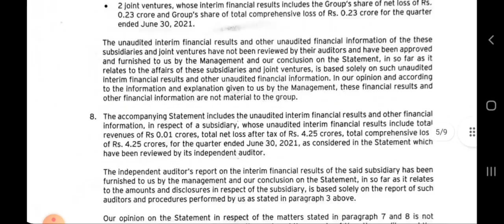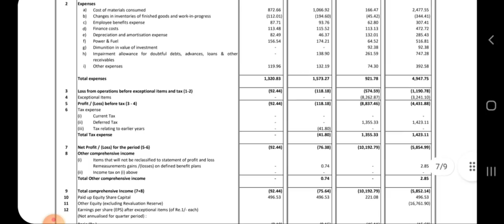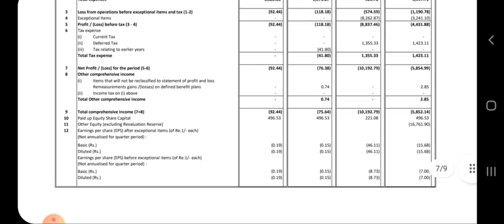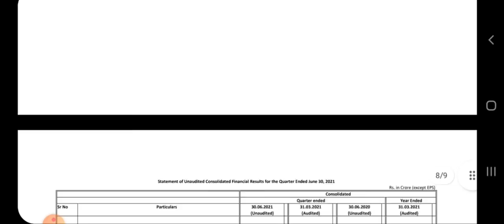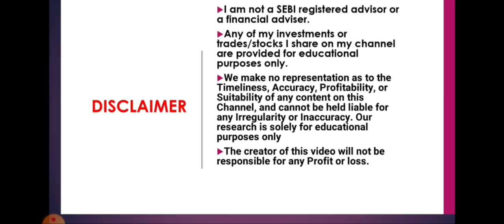ALOK INDUSTRIES Q1 RESULTS,ALOK INDUSTRIES SHARE LATEST NEWS , ALOK INDUSTRIES SHARE Q1 RESULT 🚀🚀